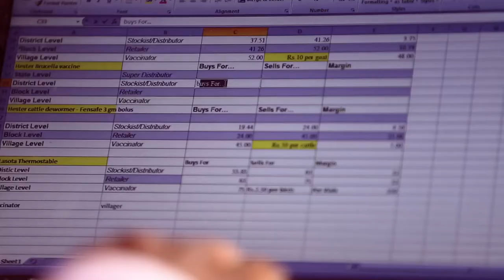The mobile vet: Bringing healthier livestock to India's rural farmers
Housed in a colourful mobile van, an agro-veterinary clinic is now a regular feature in distant tribal parts of Jharkhand state in India.

In many parts of Jharkhand, such as the East Singbhum district, it reaches remote hamlets devoid of concrete roads or mobile phone networks.

The mobile veterinary clinic is run by Birsa Yuva Seva Samiti, an NGO named after iconic Indian tribal freedom fighter, Shri Birsa Munda.

The mission – the betterment of livestock farming.

Produced by Prasenjit De of Alternatives.
Directed by Saloni Srivastava.
Script by Saloni Srivastava and Deepak Bhadana.
Edited by Amit Sharma.
Filmed by Tapas Ranjan Barik.
Voiceover by Gaurav Kapuria.
Funded by the Bill and Melinda Gates Foundation and UKaid.